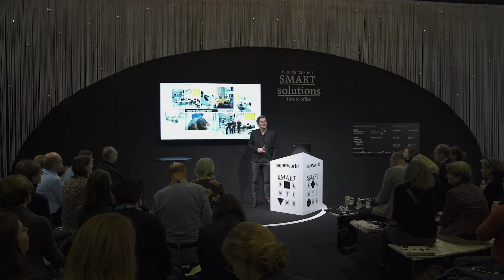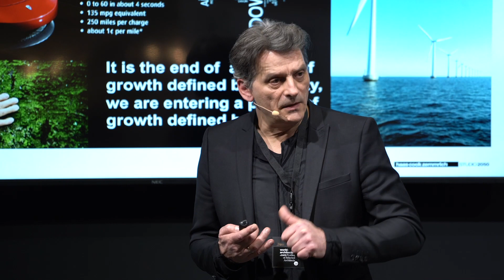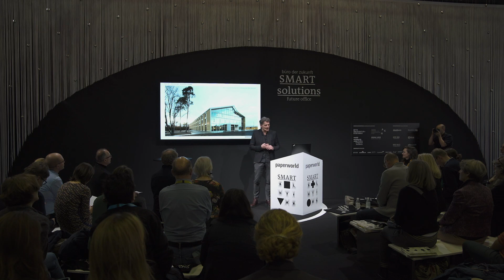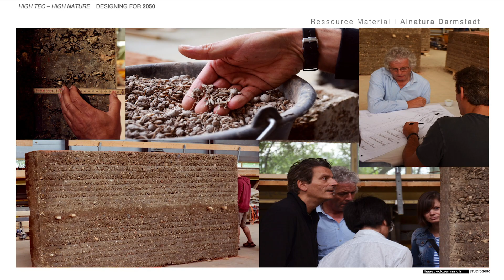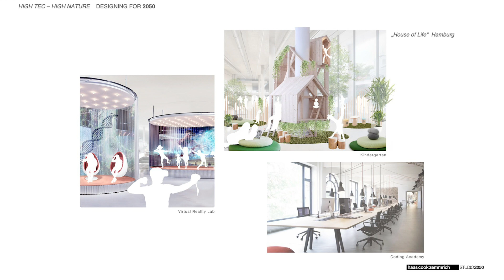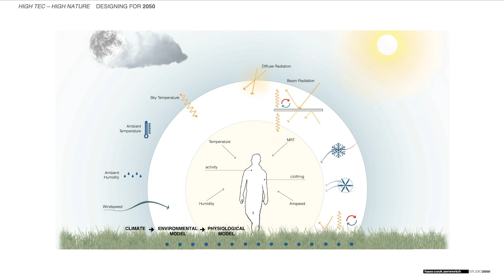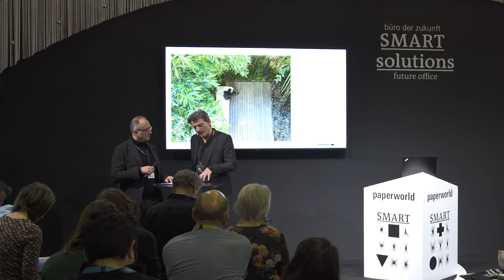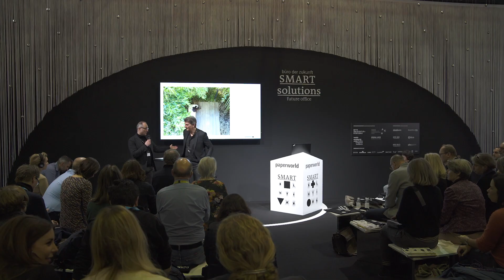Martin Haas – Offen, einfach, ressourcenschonend und für den Menschen – Paperworld 2020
Offen, einfach, ressourcenschonend und für den Menschen: Der Neubau der Alnatura Arbeitswelt – „In Darmstadt ist mit der Alnatura-Arbeitswelt ein architektonischer Meilenstein in puncto Nachhaltigkeit, Materialeffizienz, Offenheit und moderner Arbeitsformen entstanden. Zu den Besonderheiten des von haascookzemmrich STUDIO2050 konzipierten Gebäudes am Alnatura-Campus zählt der Einsatz einer innovativen Stampflehmfassade, die weltweit erstmal mit einer geothermischen Wandheizung belegt wurde.
Das Gebäude auf dem Grundstück der ehemaligen Kelley Barracks, folgt den Grundsätzen einer ganzheitlichen, nachhaltigen Architektur, was sich unter anderem in der DGNB Zertifizierung in Platin ausdrückt. Die Alnatura Arbeitswelt wurde ressourcenschonend unter dem Einsatz natürlicher oder wiederverwendeter Materialien entwickelt. Architektonisch besticht der offene Charakter des Gebäudes: Im Kontrast zu dem Lehmbaucharakter der Aussenfassade zeigt sich die Arbeitswelt von innen hell, mit geschwungenen Ebenen und einem weit spannenden Holzdach, das auf schlanken Stützen ruht. Das Zentrum bildet ein lichtdurchflutetes Atrium, um das sich die Arbeitswelt auf drei Ebenen mit insgesamt 10.000 m² aufspannt.“ Martin Haas, Prof. Dipl. Ing. Arch., Partner bei haascookzemmrich STUDIO2050

Future Office | Smart Solutions – Ein besonderes Messe-Highlight für Architekten, Innenarchitekten, Büroplaner und Facility Manager auf der Fachmesse Paperworld vom 25. bis 28. Januar 2020 war das von der Messe Frankfurt mit Matter – Büro für Architektur und Städtebau sowie World-Architects gemeinsam konzipierte Innovationsareal „Future Office – Büro der Zukunft“, diesmal unter dem wichtigen Motto „Smart Solutions“. So erhielten die Besucher bei den Fachvorträgen am Montag, 27. Januar und Dienstag, 28 Januar 2020 von acht national und international renommierten Architekten und Planern wertvolle Inspirationen über den Stand der aktuellen Büroplanung. Nach jedem Vortragsblock konnten die Besucher bei einer World-Architects Guided Tour im Innovationsareal, sowie zu ausgewählten Ausstellern, einen Blick in die ganz konkreten Antworten der Büro-Industrie werfen.